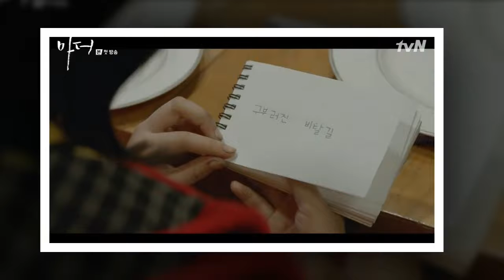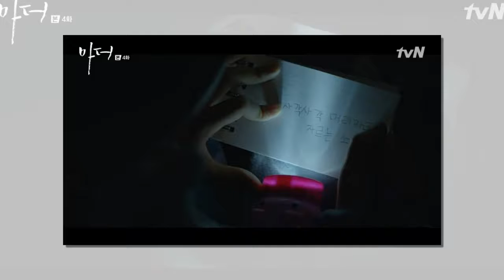6 Things We Loved And 3 Things We Hated About “Mother” Episodes 1-4(News)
We were all excited for Lee Bo Young's long-awaited return to television, and the heart wrenching and thrilling "Mother" has certainly delivered. It's emot